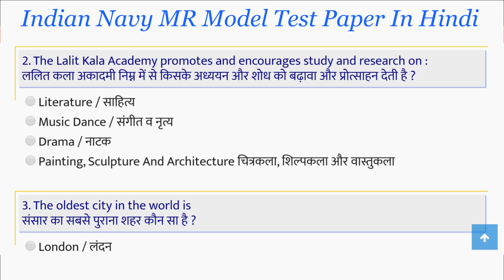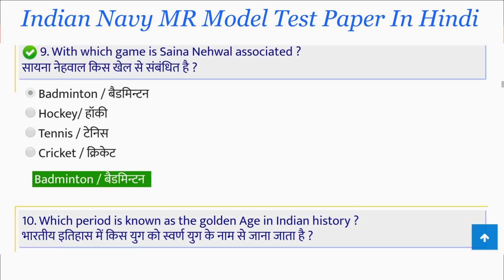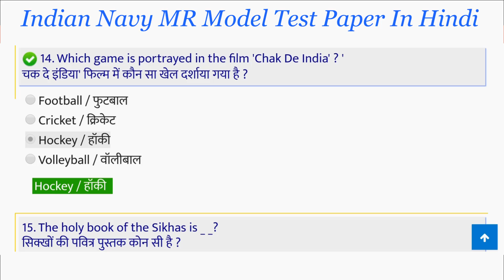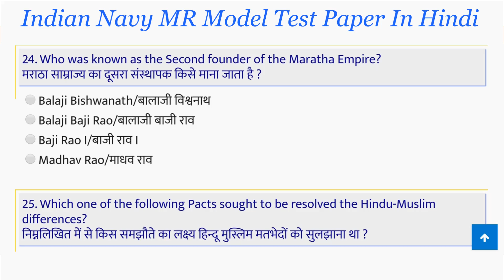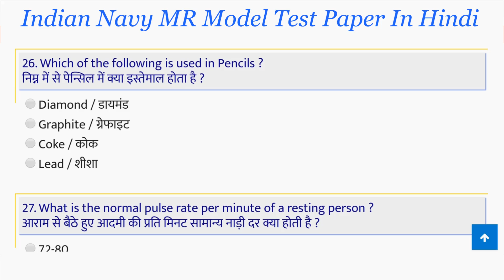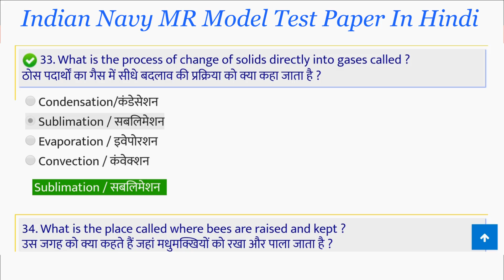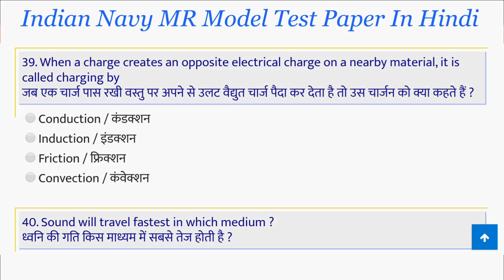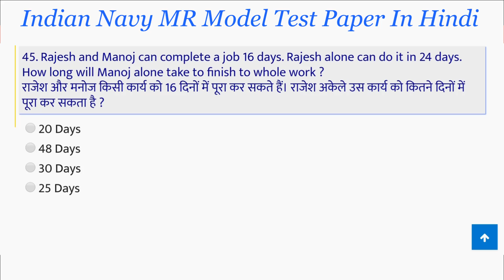Indian Navy MR Model Test Paper In Hindi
इस video में आपको Indian Navy Mr/Nmr क्वेश्चन पेपर इन हिंदी पीडीऍफ़ डाउनलोड Indian Navy Mr/Nmr Solved Question Papers In Hindi ,इंडियन नेवी मर मॉडल पेपर ,इंडियन नेवी एमआर मॉडल पेपर Indian Navy MR & NMR Practice Paper Set Hindi, Indian Navy MR NMR Model Question Paper PDF ,Indian Navy MR/NMR Previous Papers ,Indian Navy MR NMR Exam Sample Question Paper से संबंधित महत्वपूर्ण टेस्ट दिया गया है. इसे आप ध्यानपूर्वक पढ़ें,यह आपके फायदेमंद होंगे .अगर इनके बारे में आपका कोई भी सवाल या सुझाव हो तो नीचे कमेंट करके पूछो और अगर आपको यह टेस्ट फायदेमंद लगे तो अपने दोस्तों के साथ शेयर जरूर करें.